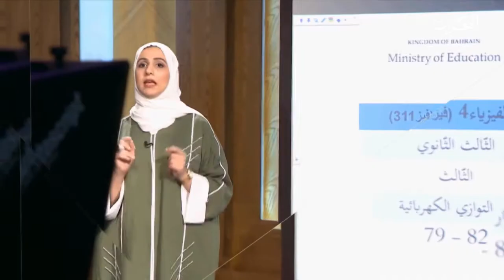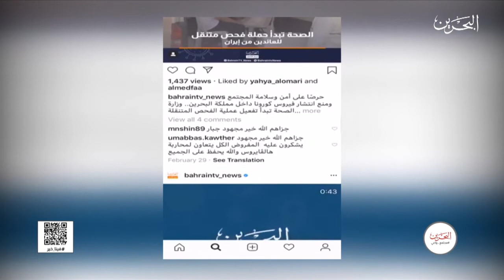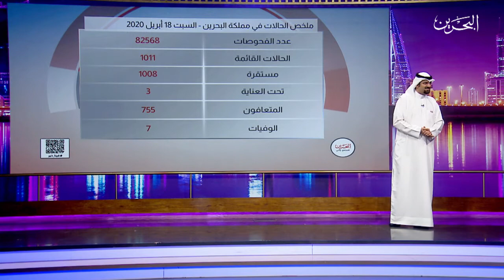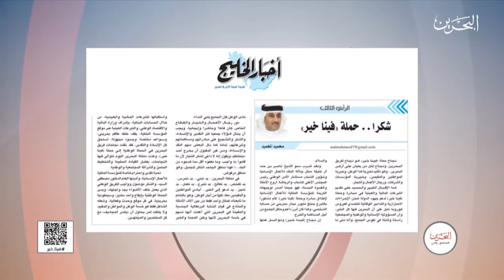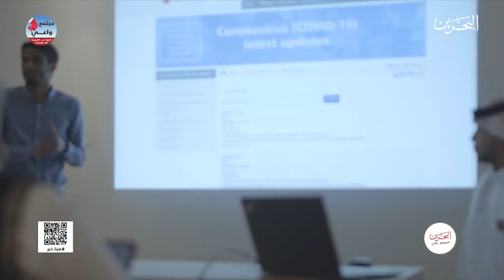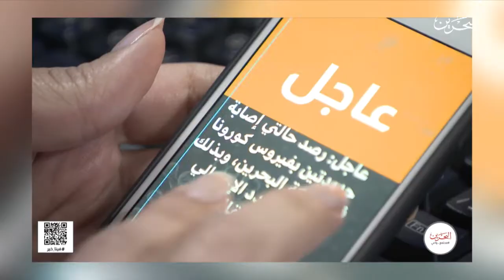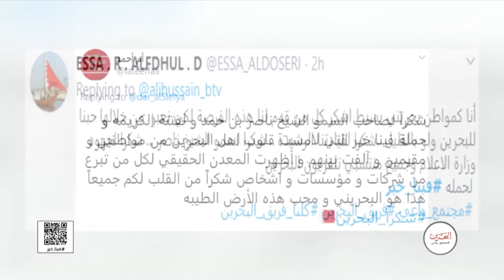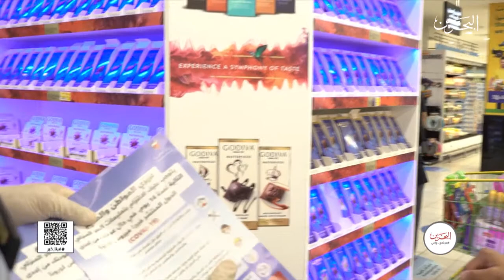مجتمع واعي | 18-4-2020